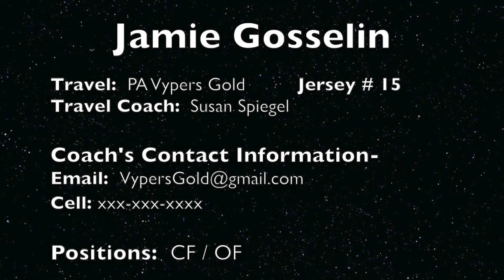Jamie Gosselin (2016 Grad) Skills Video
Jamie is a member of the 2016 graduating class at Abington Senior High School located in the northeastern suburbs of Philadelphia, PA.  She is a projected 4 year starter for the Galloping Ghosts Varsity Softball Team (started every game since freshman year in Centerfield and batting leadoff).  She is a first team All Suburban 1 selection in Centerfield, and the starting Centerfielder as a sophomore for the Suburban One Carpenter Cup softball team (all-star team designed to showcase the regions top prospects at the Phillies sponsored tournament for athletes from Eastern PA, Central / South Jersey, and Delaware).  Jamie is also the starting centerfielder for the PA Vypers Gold travel team and in her most recent season lead the team in runs scored, as well as stolen bases (going 31 for 32 on stolen base attempts for the summer 2014 season).  This video serves as a sample of her skills in the areas of left side offense, speed, and fielding, in order to further her pursuit of continuing her career at the intercollegiate level.  For more information on Jamie, as well as where she can be seen playing live, please use the contact information at the conclusion of the video, or visit the PA Vypers Gold . Thank you for taking the time to view this video.    No copyright infringment is intented.